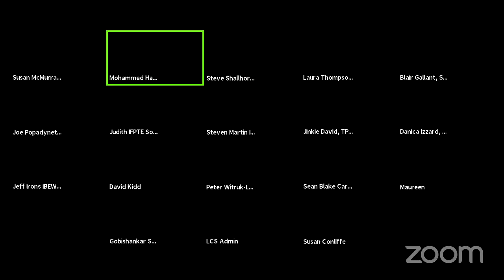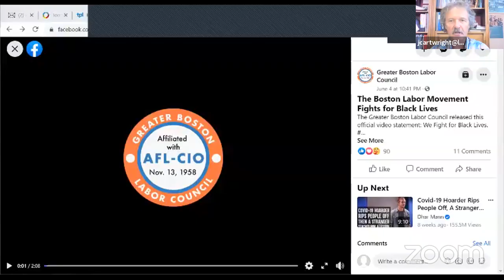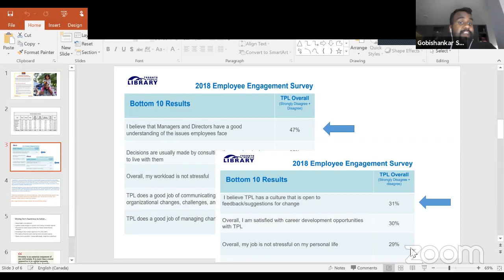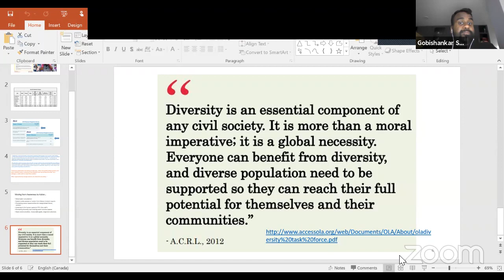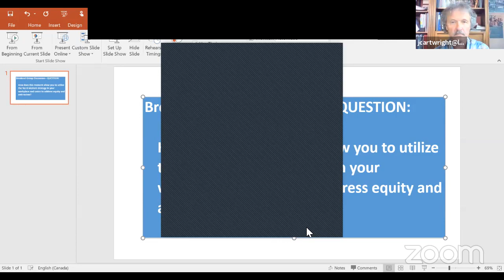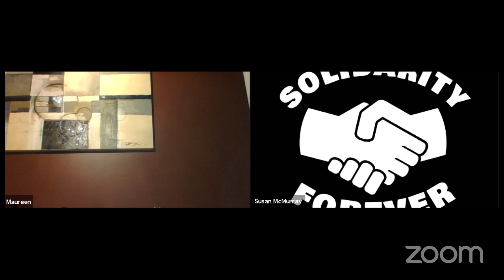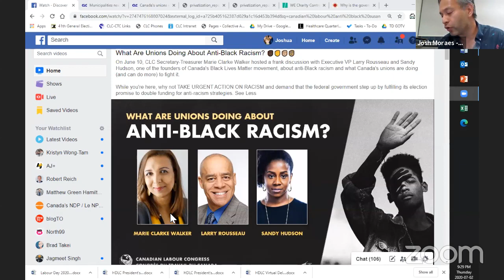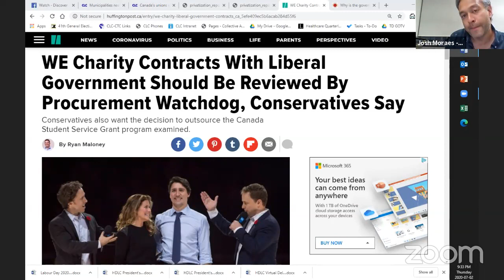Labour Council's July Delegates Meeting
The agenda will follow much the same format as usual. This month, our guest speaker is Lee Cheuk Yan, Hong Kong Confederation of Trade Unions. We will discuss the

For discussion tonight, please take five minutes to read our Yes It Matters campaign (here) (Working together to end systemic racism and create a just Canada for all)